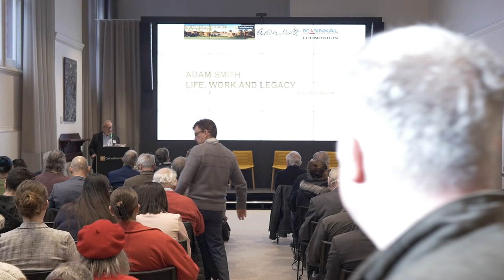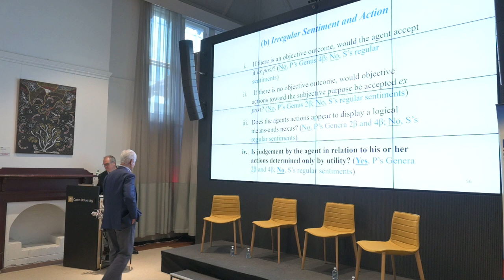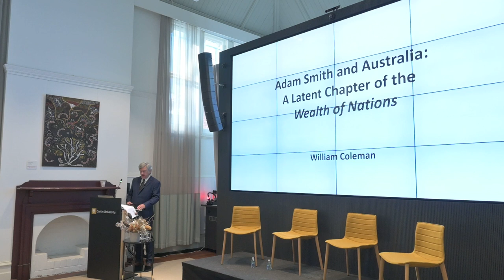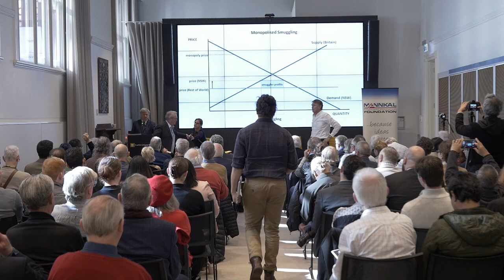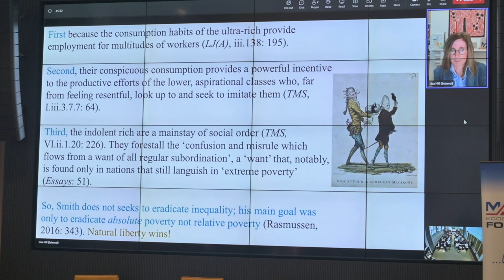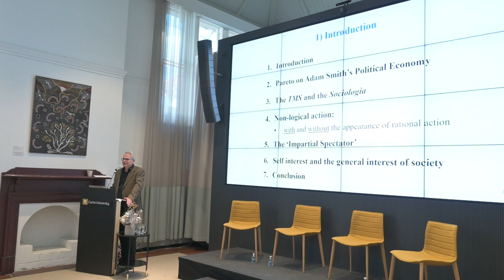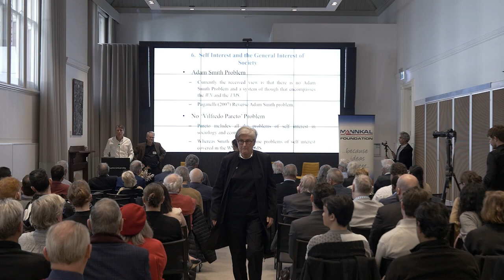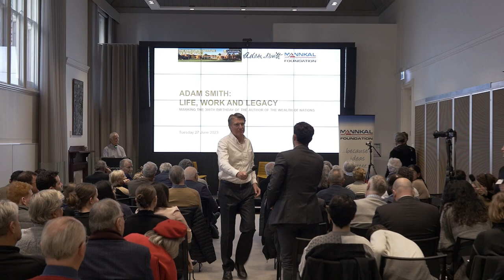Adam Smith Tercentenary Full Event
🎉 Welcome to the exciting video series celebrating the remarkable legacy of Adam Smith, hosted by the renowned John Curtin Institute of Public Policy and proudly supported by the Mannkal Economic Education Foundation!

Chapters:
0:00 Introduction
14:55 Adam Smith at 300 - Tony Aspromourgos
1:26:36 Adam Smith and Australia - William Coleman
2:05:33 Adam Smith on Welfare and Happiness - Lisa Hill
3:07:44 Smith and Pareto - Michael McLure
3:57:11 The Invisible Hand - Tony Aspromourgos
4:40:19 Panel Discussion

📅 Marking the tercentenary of Adam Smith's birth, we embark on a journey back in time to the quaint Scottish town where it all began 300 years ago. Join us as we delve into the life and groundbreaking ideas of the visionary thinker who forever transformed the world.

🌟 Often hailed as the Father of Economics and the Father of Capitalism, Adam Smith's influence on modern economists and philosophers is immeasurable. His pioneering ideas on the free market, division of labor, and moral philosophy have left an indelible mark on social science and society as we know it today.

💡 In this captivating event hosted by the John Curtin Institute of Public Policy, we bring you leading academics who shed light on Smith's enduring contributions and their relevance in today's world.

🎙️ Featured Speakers:

👉 Professor Tony Aspromourgos, University of Sydney
A distinguished Emeritus Professor of Economics at the University of Sydney and a Fellow of the Academy of Social Sciences in Australia, Tony Aspromourgos has been extensively published in international economic journals. Discover his profound insights into Adam Smith's work, including his acclaimed book "The Science of Wealth: Adam Smith and the Framing of Political Economy" and forthcoming project "Nature and Economic Society: a Classical-Keynesian Synthesis."

👉 Professor William Coleman
Examining the historical context surrounding the completion of Adam Smith's magnum opus, "The Wealth of Nations," Professor William Coleman offers intriguing perspectives on how the British Empire's upheavals shaped Smith's policy contentions. Prepare to challenge your preconceptions about what the esteemed economist had to say!

👉 Professor Lisa Hill, University of Adelaide
Political theory, history of political thought, and electoral law and behavior are just some of the captivating research interests of Professor Lisa Hill. Delve into her thought-provoking work exploring political exclusion and inclusion, voter behavior, human rights, and the Scottish Enlightenment.

👉 Professor Michael McLure, University of Western Australia
Meet Professor Michael McLure, a leading expert in the history of economic thought in Italy. Discover his groundbreaking research, including co-editing the English translation of Pareto's Manual of Political Economy and receiving prestigious awards for his contributions to the history of Italian economics and Western Australia's economics landscape.

📚 In this captivating event, these eminent scholars unravel the brilliance of Adam Smith's ideas and their impact on the past, present, and future of our global society.

🎯 Whether you're an avid student of economics, a history enthusiast, or simply curious about the intellectual giants who have shaped our world, this video series promises to enlighten and inspire.

🙏 Thank you for supporting our mission to promote economic education and celebrate the intellectual giants who have shaped our world. Together, let's continue to explore the wisdom of the past to build a brighter future! 🌟